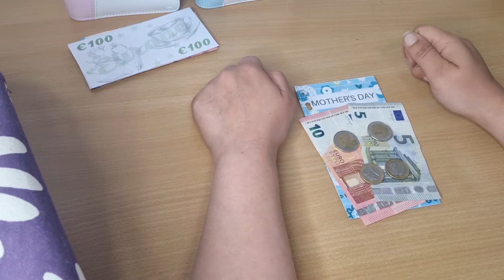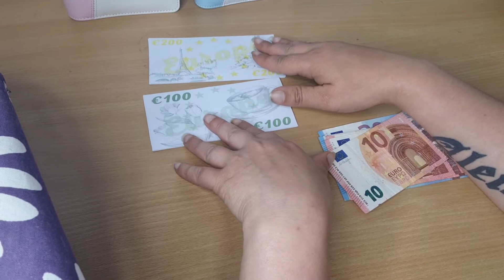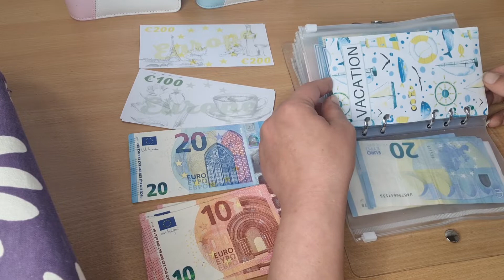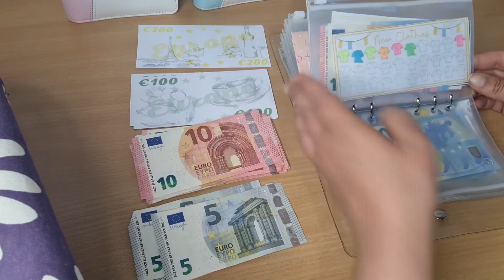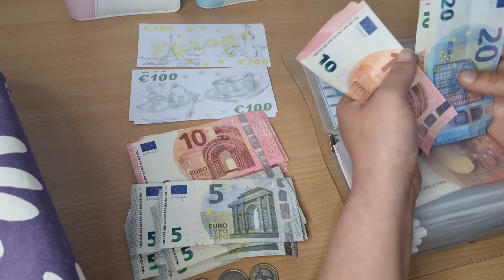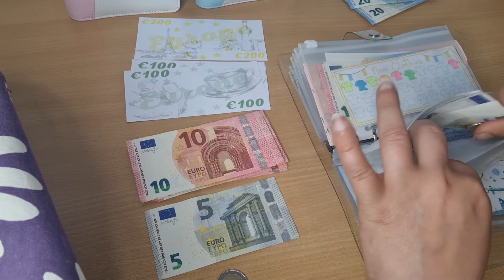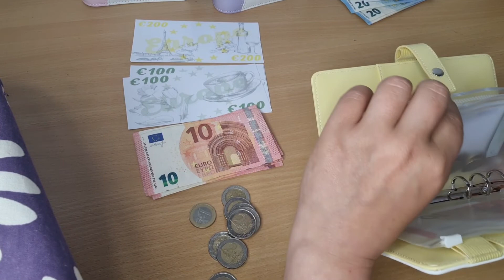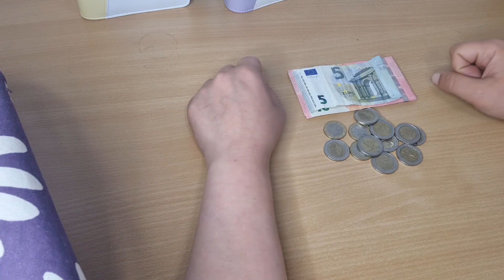geld wisselen / money condensing /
hallo allemaal

in deze video gaan we ons geld wisselen om weer de juiste nominaties te krijgen voor de cash stuffing in de volgende video.

THX:
is een app waarin je een paar vragen moet beantwoorden... hier krijg je punten voor en deze punten kun je inwisselen voor cadeaukaarten van bijv: bol.com

Let op: Dit aantal punten heb je zo bij elkaar..  gaat echt heel snel.

wil je deze app ook gebruiken ?
gebruik dan mijn persoonlijke link.